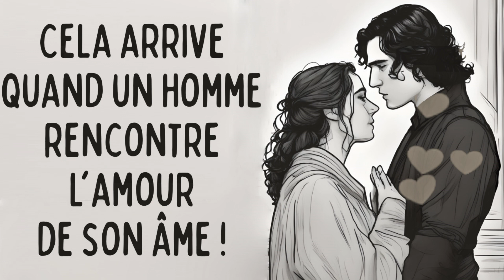Cela Arrive Quand Un Homme Rencontre l'amour De Son Âme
Plongez-vous dans cette captivante narration où un homme connaît un tournant remarquable dans sa vie en découvrant l'amour de son âme. Rejoignez-nous dans ce voyage de croissance personnelle et de connexions profondes alors que nous explorons comment cette histoire transformative se déroule. Découvrez les moments cruciaux qui définissent cet itinéraire passionnant et comment l'amour peut bouleverser notre monde de manière extraordinaire.

🎶 Musique utilisée : Jesse Gallagher - Mer Ka Ba

Si cette histoire vous a captivé et que vous souhaitez explorer le pouvoir de l'amour et de la transformation personnelle, n'oubliez pas de mettre un "J'aime" et de vous abonner pour rester informé(e) de nos prochaines narrations.

AmourProfond ConnexionsDeL'Âme CroissancePersonnelle Transformation VéritableAmour ChangementDeVie RelationsSignificatives RécitÉmouvant Inspiration ÉvolutionPersonnelle MusiqueÉmotionnelle RéflexionsDeVie.